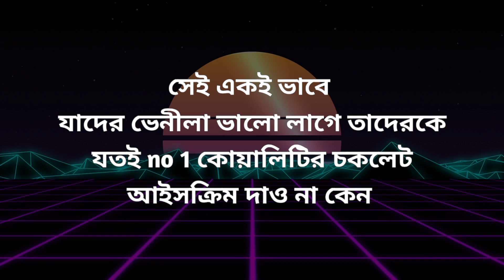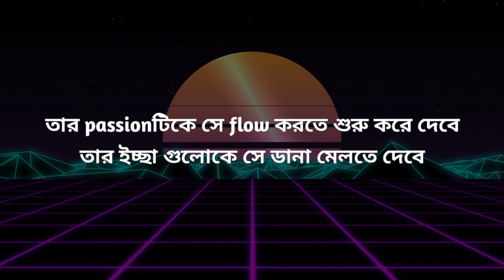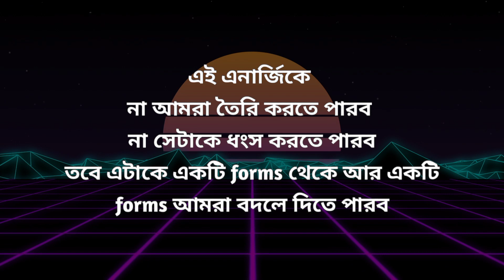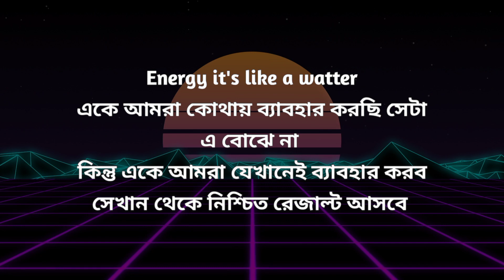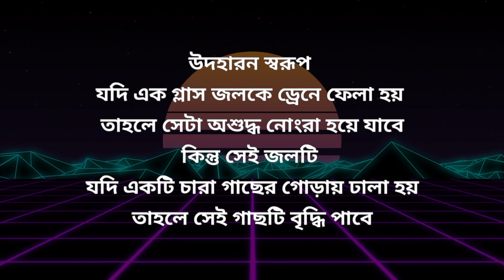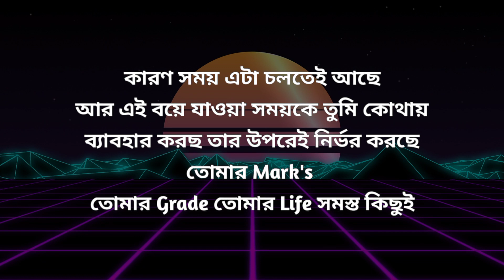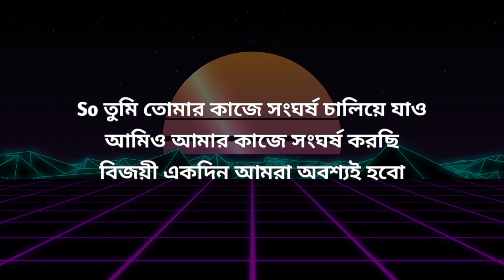পড়াশোনায় মন বসে না 5 মিনিট এটা শুনে নাও || Powerful Study Motivation Video In Bangla || successful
In this video I have been share one of the best powerful study motivation speech for all age groups student, if you achieve success, achieve your study goals so watch this video till the end.